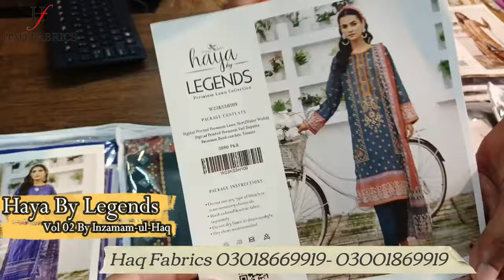Haya By Legends Volume 02 By Inzamam-ul-Haq || BEST QUALITY ✅️|| NEW ARRIVALS🔥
New Arrivals: Haya By Legends Volume 02 BY Inzamam Ul Haq Lawn 2024
💯 % Original Printed Lawn 2024 | Super Wholesale Price in Faisalabad | Brand Ambassador

Haya By Legends Volume 02 Lawn 2024
🌸 Luxury Digital Printed Lawn Dupatta

Google Location